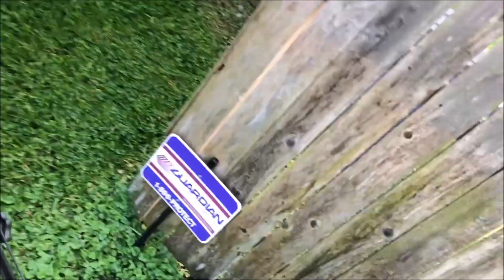Lawn Mowing Video At my Parent's House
Here's a lawn mowing video I decided to make at my parent's house while they were trying to sell the place since they moved overseas.  So I stopped by every week just to earn a little cash.